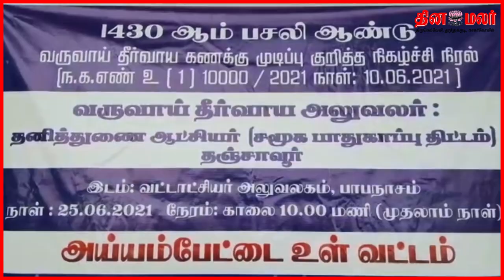பாபநாசம் தாலுக்கா அலுவலகத்தில் ஜமாபந்தி...துணை ஆட்சியர் தலைமையில் நடைபெற்றது! | Dinamalar News